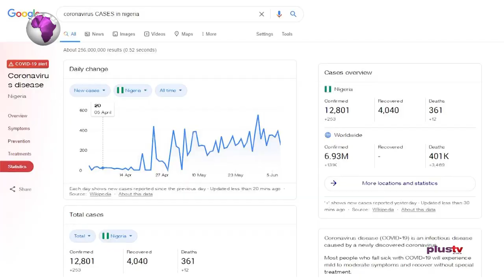COVID-19 Just Beginning In Nigeria - PTF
With Nigeria’s confirmed COVID-19 cases surpassing 12 thousand and the death toll hitting 342, the Presidential Task Force on COVID-19 has said the country may just be starting to experience the epidemic.

Chimezie Uche, medical practitioner joined the conversation on this.